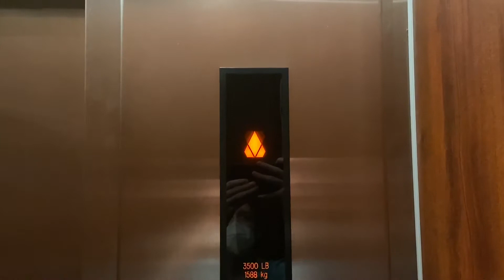KONE EcoDisc Elevator @ Dillard's- The Shops at Wiregrass- Wesley Chapel, FL, USA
This video is so short that I'm going to post it as an extra for this week :)

Specifications:
Number of elevators on bank: 1
Manufacturer: KONE
   -Model Name: EcoDisc
   -Model Type:  MRL Traction
Modernizations: N/A
   -Former Manufacturer: N/A
   -Former Fixtures: N/A
   -Notes: N/A
Landings served: 2
Fixtures: KSS-500
   -Call Fixtures: KSS-500
   -COP Fixtures: KSS-500
Scale (1-10): 5.555 @TheElevatorGuru!